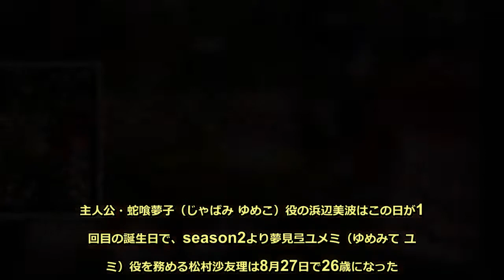浜辺美波＆松村沙友理の眼福2ショット “誕生日祝い”で実現 - めるも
ドラマ『賭ケグルイ』の第2弾『賭ケグルイ season2』（2019年春）が順調に進んでいるようだ。8月29日、『ドラマ＆映画『賭ケグルイ』（kakegurui_jp）ツイッター』で主演の浜辺美波と新キャストの松村沙友理（乃木坂46）がピースするところを公開している。主人公・蛇喰夢子（じゃばみ ゆめこ）役の浜辺美波はこの日が18回目の誕生日で、season2より夢見弖ユメミ（ゆめみて ユメミ）役を務める松村沙友理は8月27日で26歳になった。そこで撮影現場にて「夢子」「ユメミ」と描かれたハートをあしらったバースデーケーキをプレゼント、「バラが散らされてとてもエレガント」なシチュエーションで2人の誕生日を祝福したものだ。ドラマでは2人の絡みもあるだろうが、それより早く実現したツーショットにフォロワーから「美波ちゃん知る前の元乃木オタのオレ激熱!!　美波ちゃんとまっちゅんが!!　泣」「眼福…美波ちゃん、まっちゅん誕生日おめでとう！」とコメントが寄せられている。『賭ケグルイ season2』はMBS/TBSドラマイズム枠で2019年春よりスタート、『映画　賭ケグルイ』も2019年春に公開される予定。画像1、3枚目は『ドラマ＆映画『賭ケグルイ』　2018年8月29日付Twitter「現場から到着」』のスクリーンショット（TechinsightJapan編集部　真紀和泉）